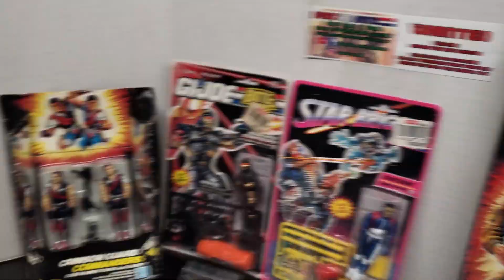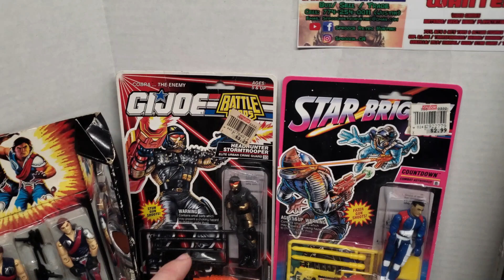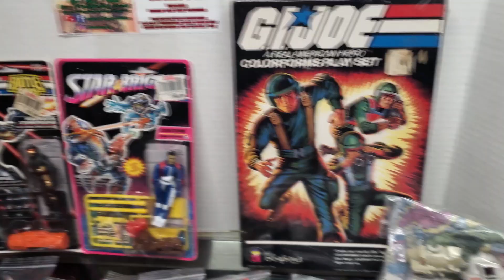I Got This Childhood Collection !! Retro Action Figure Pickup ... Gi Joe, Star Wars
Hey all. In this episode I got a part of his childhood collection. It is the start of more to come.